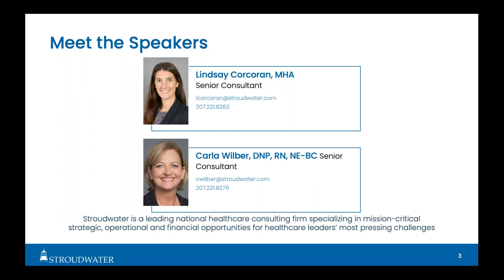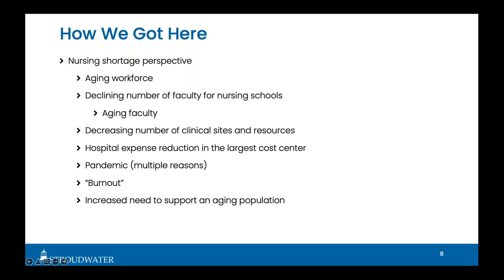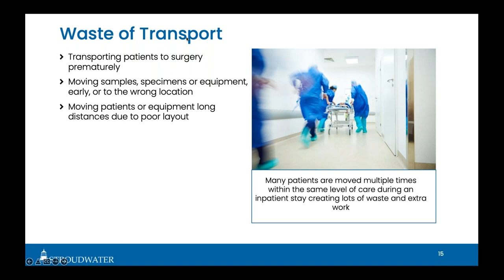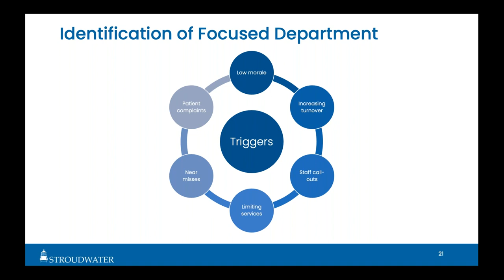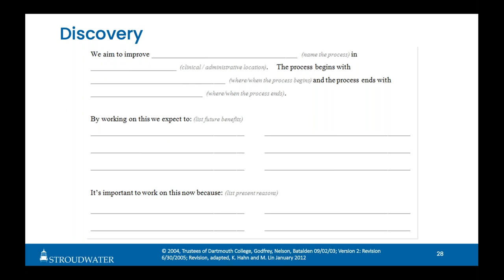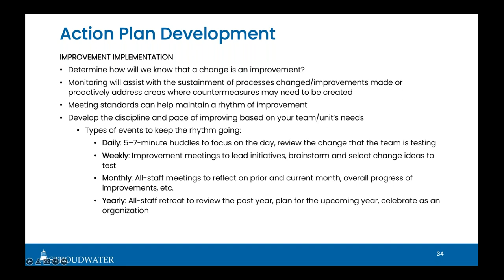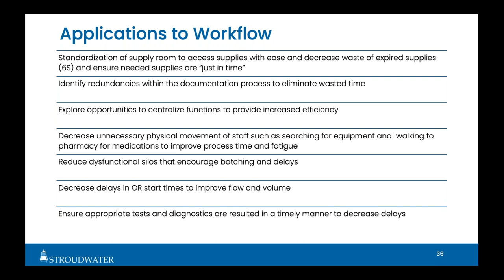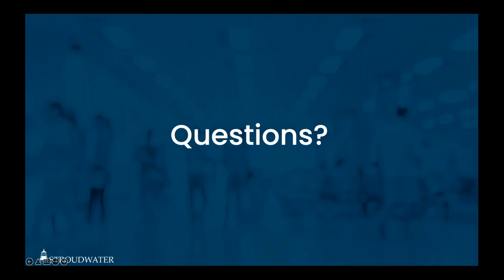Staffing Workflow Optimization: Using Process Improvement Methodologies to Lessen Redundancies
This is a webinar that was hosted by the NRHA and took place on March 23, 2022. To learn more visit, stroudwater.com